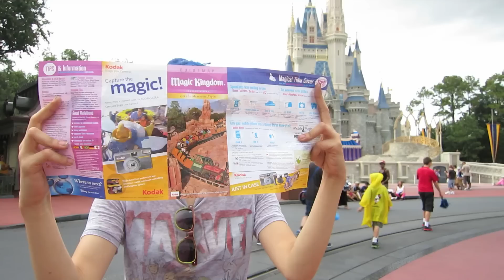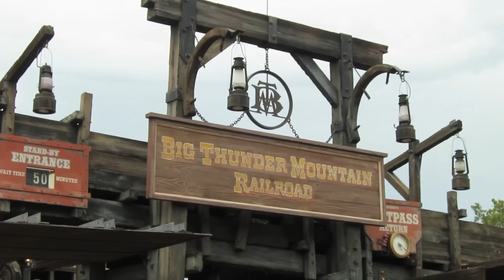AJ's Favorite Rides at the Magic Kingdom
Let me know what your favorite things to do at the Magic Kingdom are, so I can add them to my list.